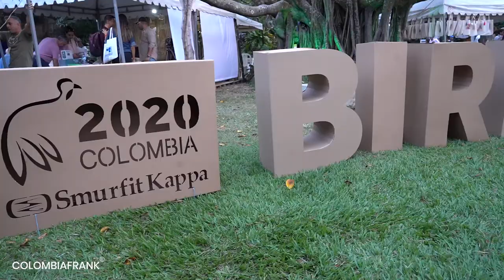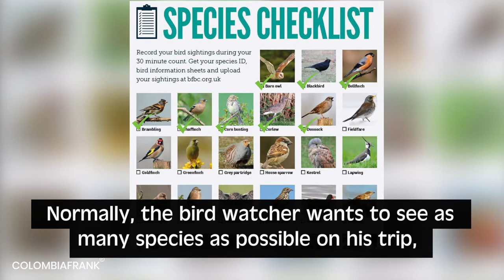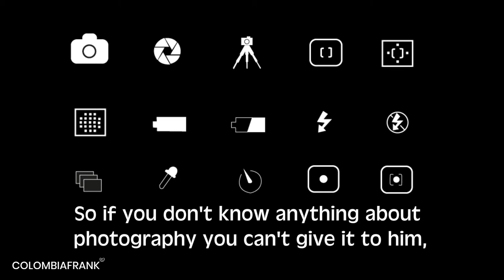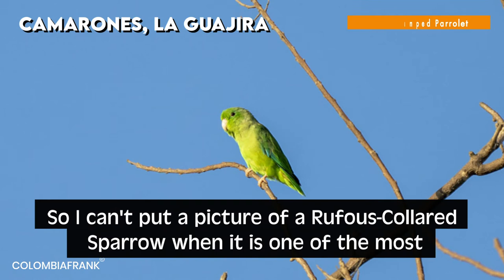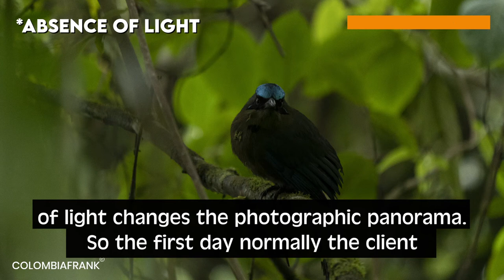Learn about Bird Photography with Steve Sanchez – Bird Watching Colombia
During the Colombia Bird Fair 2020 we interviewed Steve Sanchez, a specialist in bird watching and animal photography. He has more than 10 years of experience in the tourist guide for bird watchers and photographers. In addition, he is the creator of Peru Birding Expeditions and Steve Sanchez Wildlife Photography.
In the interview, Steve told us about bird photography in Colombia, the necessary conditions to carry out good bird photography tours in Colombia and some tips for lodges and agencies that promote bird watching tours in Colombia.

Sula is a travel agency located in Bogota Colombia and specialized in BIRDWATCHING and WILDLIFE tours in Colombia…
Sula is a travel agency located here in the historic city-center of Bogota, in the heart of the iconic Candelaria. We specialize in Birdwatching and Wildlife Tours that offer something for everyone. From birding and wildlife tours in the lush forested regions, to photography tours, river and ocean expeditions, and good old-fashioned hiking and trekking, we have everything you need to create a truly unique and memorable natural holiday here in Colombia.